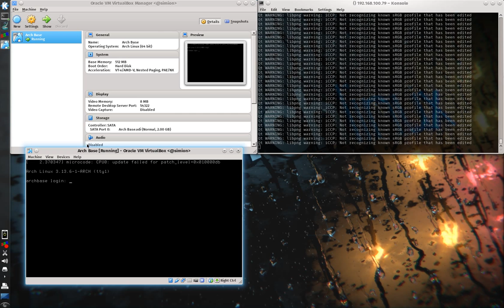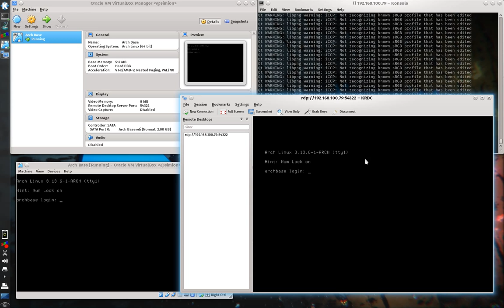X11 Forwarding And RDP Demonstration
Just a demonstration of X11 Forwarding and RDP using Arch Linux and KDE.